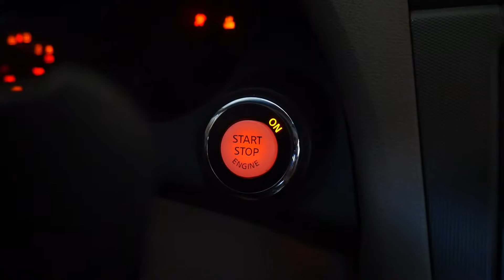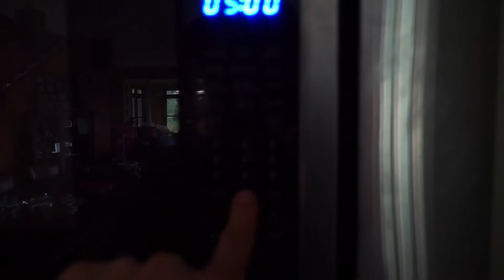Bench Workout With Accessories